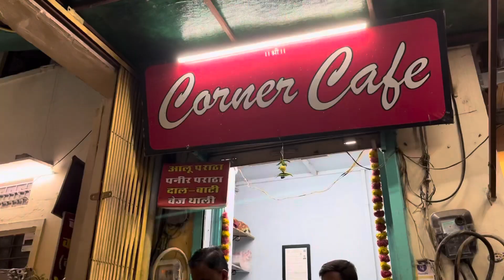Udaipur Travel Blunders: Avoid These Mistakes in the City of Lakes | Travel Vlog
Welcome to our Udaipur travel vlog, where we explore the enchanting City of Lakes in Rajasthan, India. In this video, we'll show you the top 5 things you should avoid doing to ensure you have an unforgettable and hassle-free experience in Udaipur. Whether you're a first-time visitor or a seasoned traveler, these tips will help you make the most of your Udaipur adventure.

🏰 Avoid Crowded Peak Hours:
Discover the best times to explore iconic landmarks like the City Palace, Lake Pichola, and Jag Mandir without the crowds.

🚤 Beware of Overpriced Boat Rides:
Don't fall into tourist traps! negotiate reasonable prices for boat rides on Lake Pichola and explore the mesmerizing Lake Palace and Jag Mandir Island without breaking the bank.

🚖 Beware of Overpriced Cab Drivers:
Learn how to negotiate with cab drivers to ensure you get fair rates and avoid overpaying for transportation in Udaipur.

🏨 Choose Hostels Wisely:
Hostels can be a budget-friendly accommodation option, but not all are created equal. Know how to pick the right hostel in Udaipur, balancing affordability with comfort and safety.

🛒 Avoid Touts and Scams:
Stay vigilant and avoid falling for common scams or touts while shopping for souvenirs or exploring local markets.

Join us as we navigate the enchanting streets and stunning architecture of Udaipur, showcasing the city's rich history and vibrant culture.